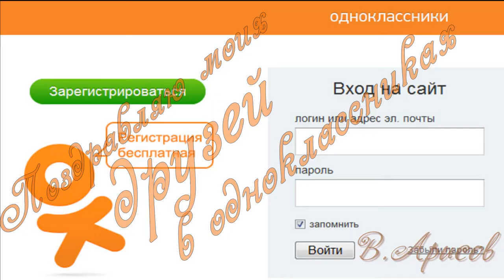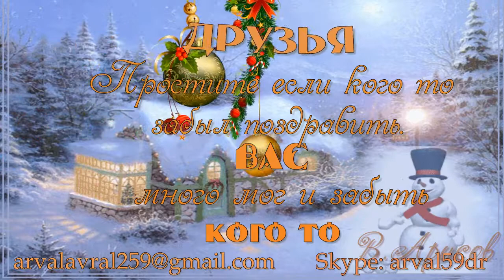Поздравление ДРУЗЕЙ с соц. сети ОДНОКЛАССНИКИ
С наступающим Новым 2014 годом ДРУЗЬЯ с ОДНОКЛАССНИКОВ. Счастья вам и удачи в Новом году!